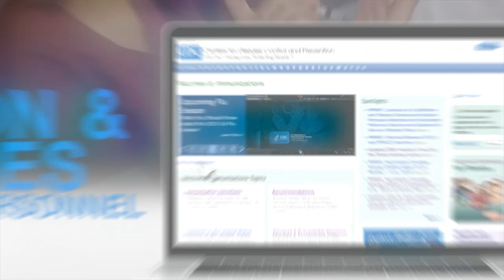Expiration Date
This training addresses how to determine when a vaccine or diluent expires as it is an important part of vaccine preparation. All vaccine and diluent have an expiration date indicating the date by which a product must be used. Vaccine and diluent may be used up to and including the expiration date, unless the manufacturer indicates otherwise.